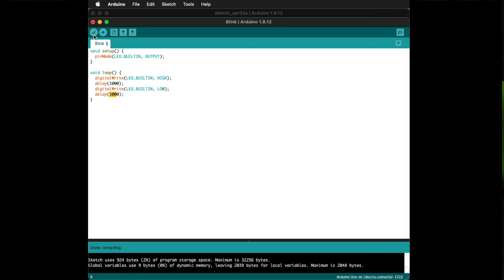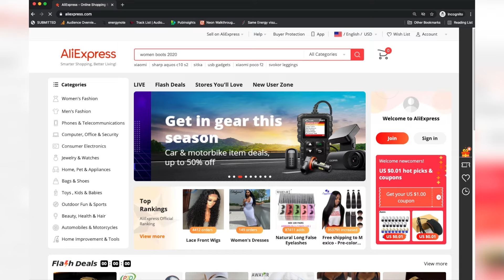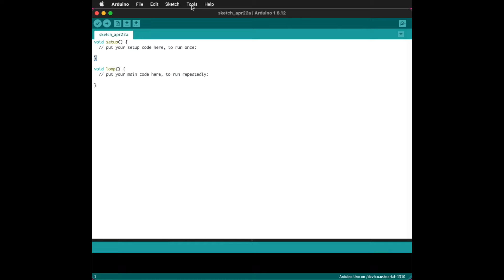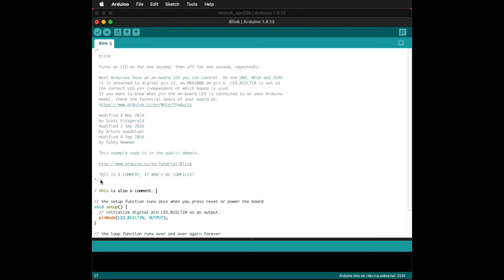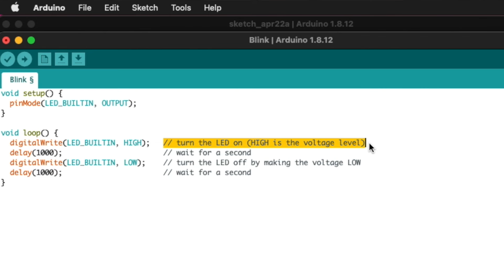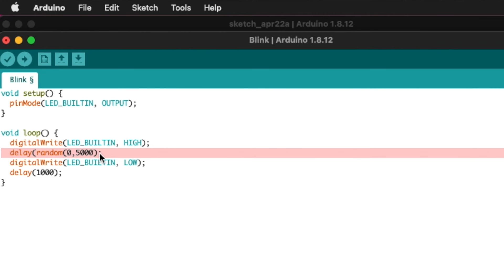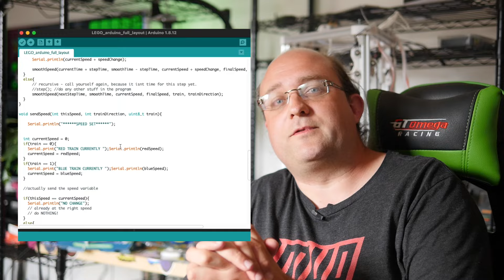What Is Arduino? What Can You Do With It? Explained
The Arduino is a remarkable device for electronics tinkering. Learn what it is, what you can do with it, and how to get started.

This is an update to our original "What is Arduino?" video, which has over two million views.

0:00 Introduction
1:09 What is Arduino?
4:29 Arduino Uno model hardware
6:57 Recommended Starter Kit
8:10 Hello World - How to Program Arduino with the IDE